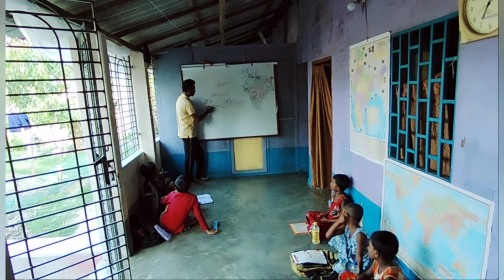aj moner Moto anek kichu banalam.abar tubewell ta kharap holo.May 21, 2021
aj moner Moto anek kichu banalam.abar tubewell ta kharap holo

 real Life note